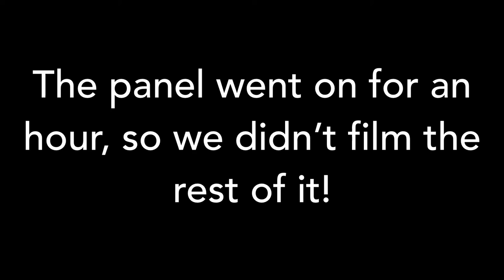Tea Time with Draco Malfoy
Thank you for everyone that showed up for the panel! It was a blast, and we hope to do it again!
Be on the look out for a new series we're working on.